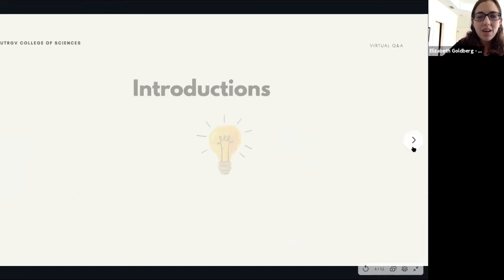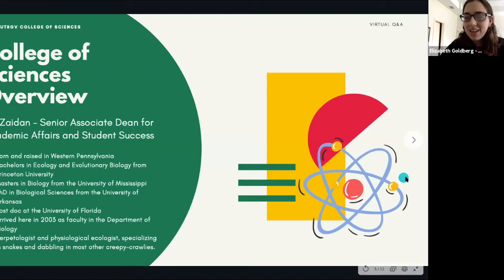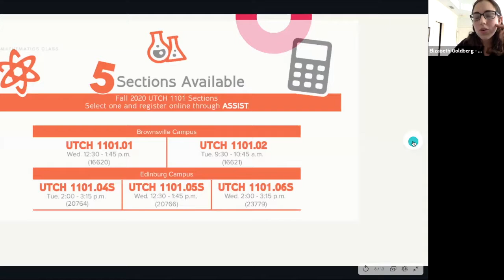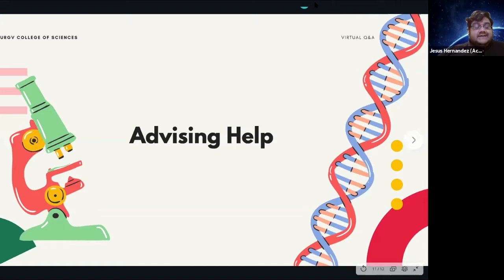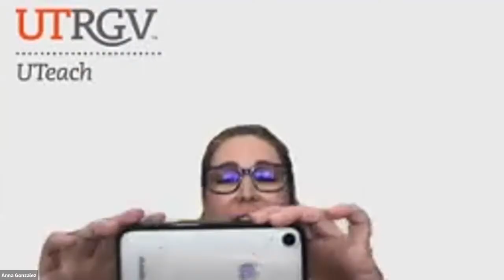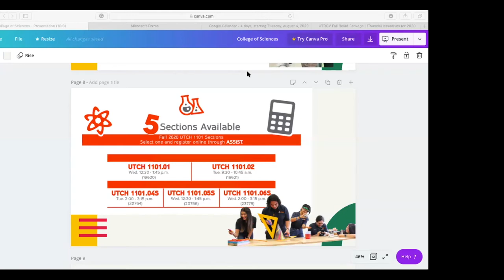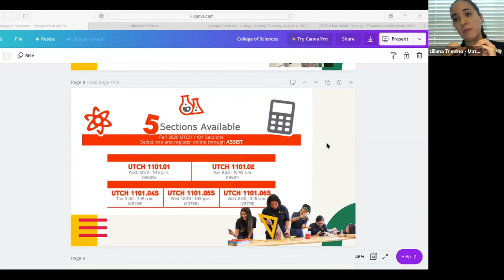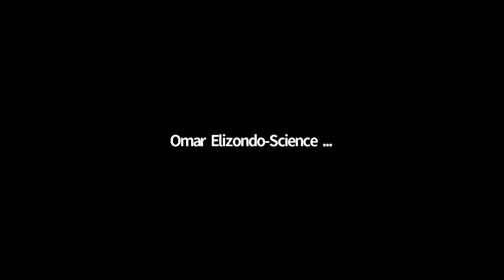Live Virtual College of Sciences Q&A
Learn more about UTRGV College of Sciences and the UTeach program.